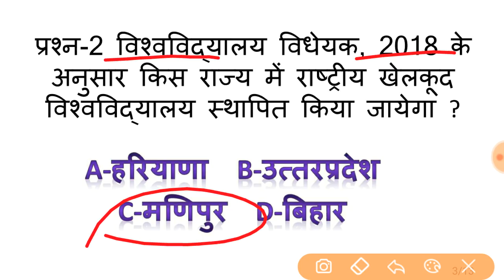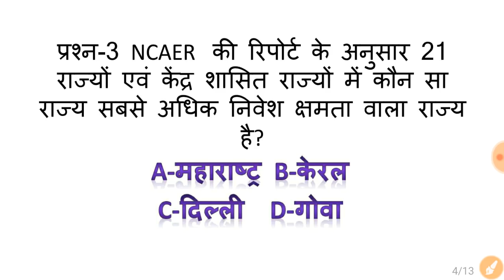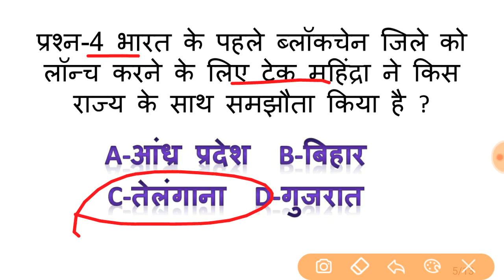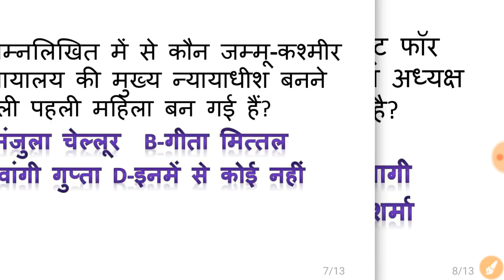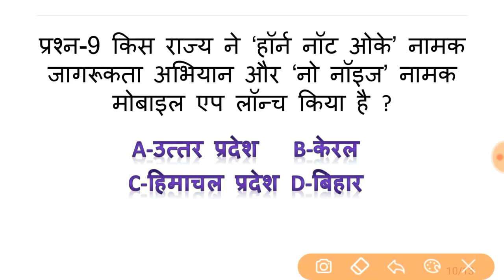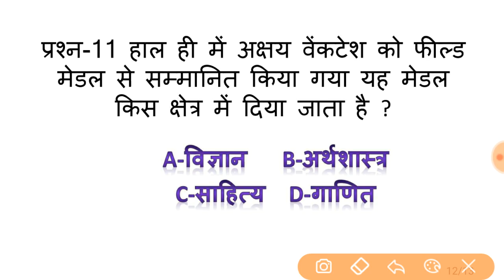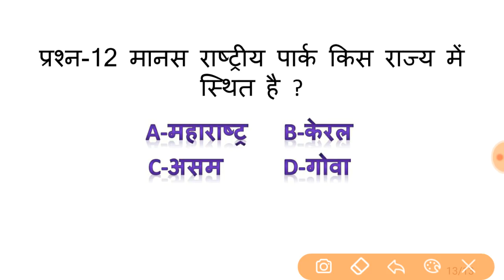5 August current affairs//current affairs in hindi//gram vikas adhikari//bank/railway/ssc/upsssc/